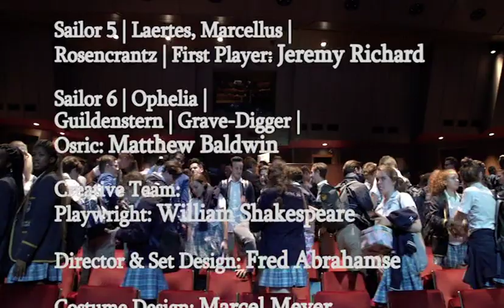HAMLET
Abrahamse & Meyer Production in association with Artscape present
The Tragedy of
Prince of Denmark, as performed by the crew, aboard the Red Dragon off the east-coast of South Africa, 1608

Creative Team:
Adaptation: Fred Abrahamse & Marcel Meyer
Set Design & Direction: Fred Abrahamse
Costume Design: Marcel Meyer
Original Score: Charl-Johan Lingenfelder
Lighting Design: Faheem Bardien

Cast:
Sailor 1/Francisco/Hamlet/Ghost/Lucianus/Sailor: Marcel Meyer
Sailor 2/ King Claudius / Player King: Michael Richard
Sailor 3/Bernardo/Queen Gertrude/Reynaldo/Player Queen: Tristan De Beer
Sailor 4/Horatio/Polonius: Dean Balie
Sailor 5/Laertes/Marcellus/Rosencrantz/First Player: Jeremy Richard
Sailor 6/Ophelia/Guildenstern/Grave-Digger/Osric: Matthew Baldwin

This performance was recorded at the Artscape Theatre on 11 April 2018.

About the Production:
This production of Shakespeare's HAMLET originally premiered at the 2015 National Arts Festival in Grahamstown, South Africa and went on to play sell out seasons at Artscape, Theatre on the Bay, Pieter Toerien’s Montecasino Theatre in Johannesburg, the International Shakespeare Festival in Craiova, Romania as well as The Provincetown Tennessee Williams Theatre Festival in the USA.

The Abrahamse & Meyer production takes its inspiration from one of the earliest recorded performances of Hamlet during Shakespeare’s life-time.

In 1608, off the East Coast of South Africa, the crew of the East India Ship, Red Dragon performed Hamlet aboard their ship. In his log, on 31 March 1608, Captain Keeling noted: “I invited Captain Hawkins to a fish dinner, and had Hamlet acted aboard me, which I permit to keep my people from idleness and unlawful games or sleep.”

Hamlet abounds with images of theatre, acting, actors and this production re-imagines Shakespeare most iconic play within the context of the historic performance aboard The Red Dragon as a play within a play within a play utilizing a cast of only 6 actors playing 6 Jacobean sailors who, in turn, play all the parts in Shakespeare’s Hamlet.

Local press hailed the production as a “tour de force” and “a masterpiece” while the critic for The Huffington Post stated “I thought I had seen a decent Hamlet before, but Abrahamse & Meyer Production’s Hamlet made my other viewing experience seem amateur by comparison. The excellent performances, innovative interpretations of the text, and bold design choices all came together to create a transcendent production that I will not soon forget.”

About the Company:
Abrahamse & Meyer Productions in one of South Africa’s only independent classical theatre companies. Founded in 2006 by Fred Abrahamse & Marcel Meyer the company has gained international acclaim for their innovative productions of plays by William Shakespeare and Tennessee Williams.  The company has been nominated for and won over 40 national and international theatre awards.